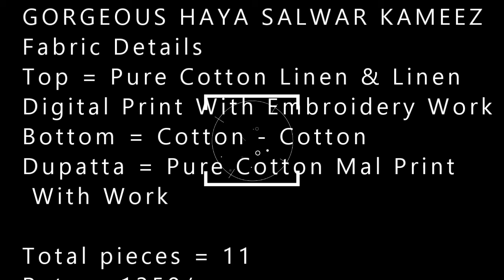GORGEOUS HAYA SALWAR KAMEEZ |BS FASHION WHOLESALER EXPORTER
GORGEOUS HAYA SALWAR KAMEEZ

Fabric Details
Top = Pure Cotton Linen & Linen Digital Print With Embroidery Work
Bottom = Cotton - Cotton
Dupatta = Pure Cotton Mal Print With Work

Total pieces = 11
Rate = 1350/-